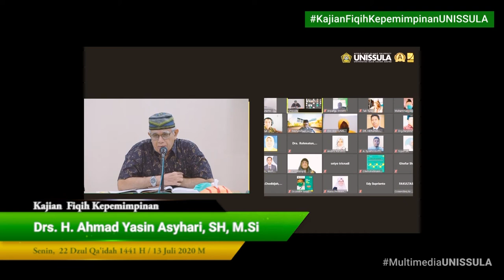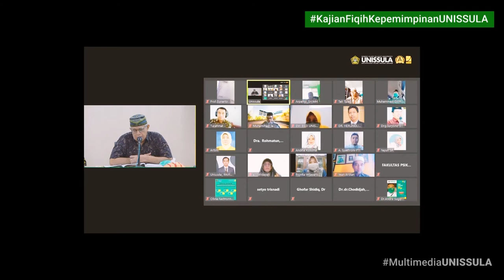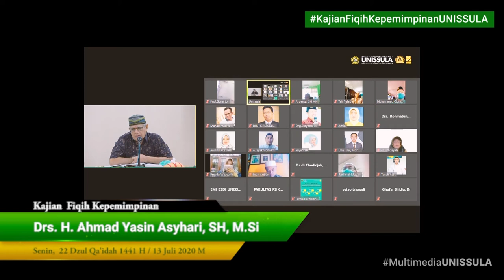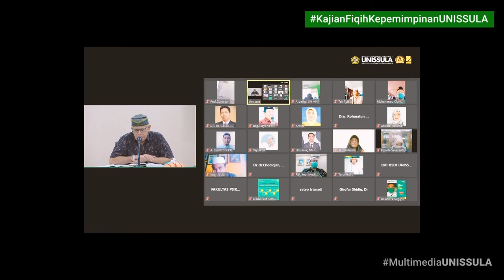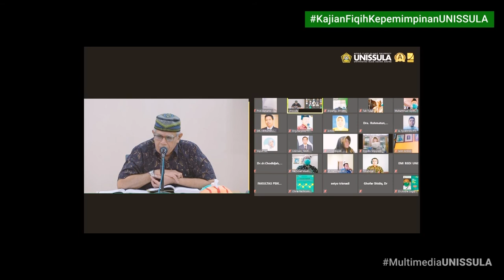Kajian Kepemimpinan #43 Drs H Ahmad Yasin Asyhari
Drs. H. Ahmad Yasin Asyhari, SH, M.Si
Senin, 13 Juli 2020 M

22 Dzul Qa'idah 1441 H

"Keutamaan Ilmu Pengetahuan"

Lokasi, Gedung Rektorat UNISSULA

 *Teleconference with zoom